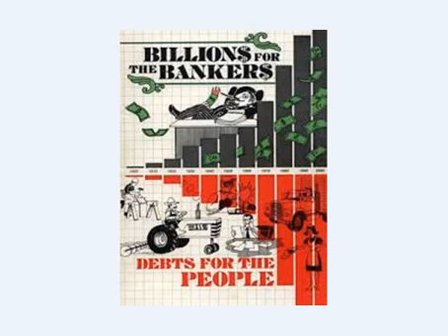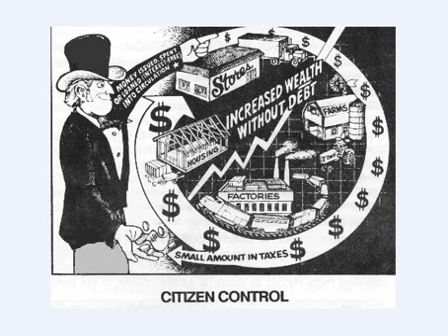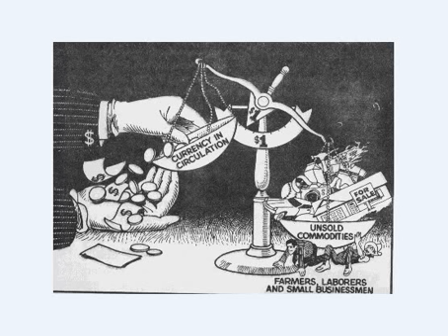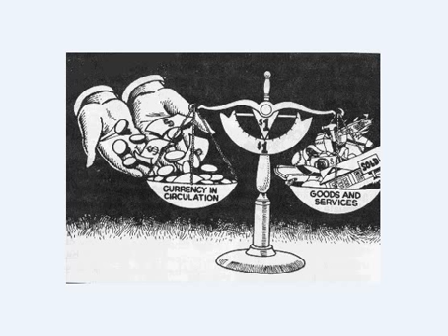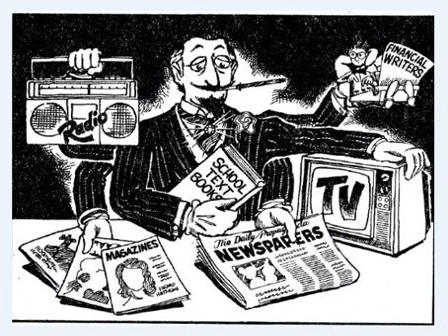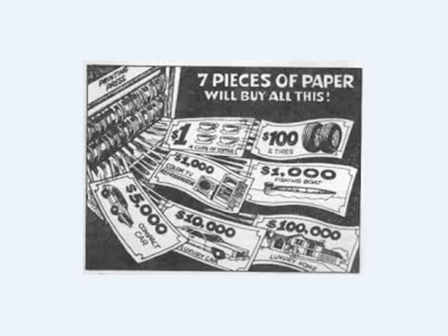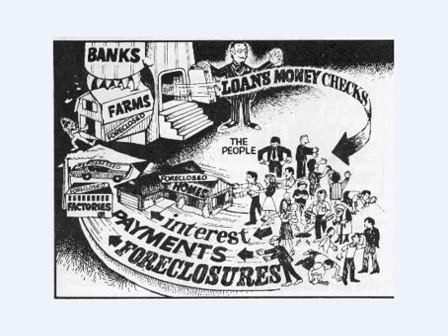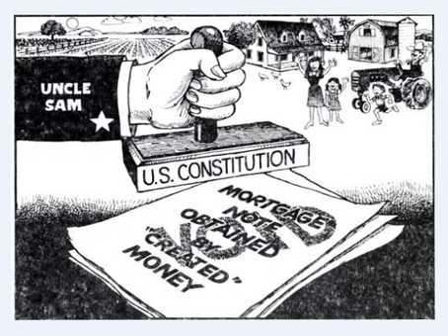God's Solution for Poverty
God's solution for poverty. Most people don't realize that God has an economic solution for poverty. Every 7 years we should cancel all debt.